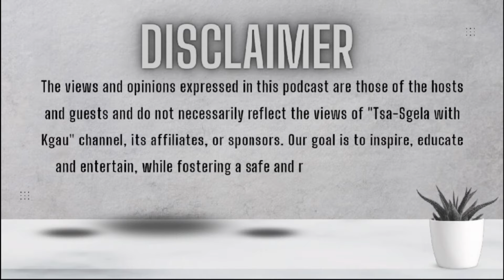S1EP2 | A certified Mental Health nurse | Her SHOCKING Journey of rewriting MATRIC? | Mapaseka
Tsa-Sgela with Kgau Podcast Season 1: Episode 2

Meet Mapaseka Dolo, a remarkable individual who has taken an incredible journey from being a star student in primary and high school to becoming a certified Mental Health Professional Nurse!
In this inspiring episode, Mapaseka shares her story of overcoming challenges and pursuing her passion for mental health. Her journey is a testament to her dedication and perseverance.

Join our host, Kgaugelo Thobakgale, also known as KayGee, as we delve into her remarkable story and learn from her experiences.

Don't miss this chance to learn from Mapasekas  experiences and find out how becoming a certified Mental Health Professional Nurse can change your life too!

HOW TO ENGAGE WITH US ON YOUTUBE